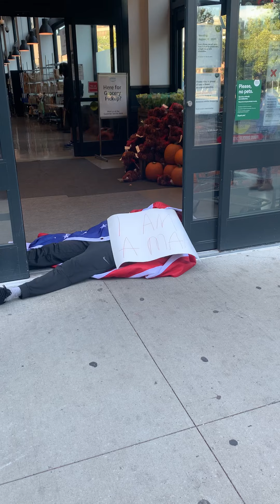10/06/2020 8:46 DIE-IN WholeFoodsNewark Racism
Why Newark is Boycotting Whole Foods and Prudential

Social Problem
Saturday, October 3, 2020, at 6PM, an African-American member of our community was assaulted by Security due to racial profiling, while shopping at Whole Foods Newark. An Essex County Sherriff's officer along with Whole Foods staff accused an innocent man of stealing a previously purchased item from another store. They threatened his life with a firearm with the intent to devalue his humanity, as the man walked out the store with 100% paid for products. As he completed a transaction in which every item was paid for and was nearing the end of the visit, he attempted to exit via the door of Whole Foods. An officer deliberately collided with the customer at the door, pushing him back. Furthermore, another employee approached him, aiding in a physical assault, as he attempted to leave the store. The customer asked why he was being assaulted and received no answer. After 3 minutes of inquiring why he was being attacked, he was directed that he was in possession of a "stolen" item.  Recordings of the event prove the “stolen” item was a previously purchased a product from a local beauty supply shop. The man was in possession of several receipts. Whole Foods security aggressively physically confronted him with the intent to cause physical damage to him simply because he is an African-American man wearing sweatpants and a hoodie. Furthermore, Whole Foods staff intended to embarrass him for stealing in front of his associates. Security menacingly maintained his hand over a firearm, which can be viewed in a recording of the horrifying incident. Whole Foods personnel hovered over the man in a manner intending to intimidate him, as if he was less than human. After enduring this treatment, the man asked to speak to the General Manager. A woman identified herself as the General Manager. The customer asked her for her last name, however she refused to state her last name almost ten times. In fact, she mocked him, merely responding that he should not talk. Management refuses to apologized for grotesque behavior. Management belittled the customer as he pleaded for decency, according to her, begging for solutions "5 million times." The “GM” justified his humiliation and assault with complete disrespect and violation of his humanity.
Prudential describes Hahne & Whole Foods as its most important social impact project in Newark. Whole Foods and Prudential must be held accountable for how their investments may employ Black Americans in marginal positions, but contributes to an economic regime in which white corporations reap massive rewards, while indigenous Black communities experience a wealth transfer that excludes their participation at the highest levels. Our humanity is not being represented congruently with white corporate profits. Blacks have no stake in the New Newark. Blacks are subject to second-class citizenship with daily threats to our freedom. George Floyd died after being pinned on the ground 8:46 upon exiting a grocery store. Grocery shopping shouldn’t lead to the dehumanization of Black people. Unfortunately, such racism and profiling is an everyday and “accepted” part of life for the City’s Black people.

Financial Problem
PRU manages $1Trillion dollars in assets. Prudential invests 0% of its assets in Black businesses, developers, and asset managers. Prudential has 0 Non-white leadership on its Executive Board. The attitudes of everything it powers in the city reflect zero empowerment and Black equity in our community. Since we own nothing, we get nothing, and are treated like nothing.

Solutions
When Prudential allocates a mere 10% of its $1Trillion+ Assets Under Management to Black businesses, funds, and asset managers that invest in Black underlying assets, $100+ Billion will shift into the Black economy overnight. No white youth are subject to the treatment that we are. The way in which people of color are criminalized by Police and Corporations will only change when our humanity is valued. When investors that pool capital alongside Prudential are held accountable to how their unrestricted capital flowing into poor communities of color functions to dehumanize indigenous constituents, maybe we all might be economically, socially, and politically free. Please help us force corporations that claim to be socially conscious stewards of our community, including, Prudential and Whole Foods to value Black humanity.

Please do not shop at Whole Foods Newark
Please wear ALL BLACK, Monday 10/12/2020 at NOON, for a demonstration at Prudential to invest its fair share of assets into our businesses, developers, and asset managers.

We will similarly hold demonstrations outside their office to ensure their silence in our moments of need, is reflected by silence when they need us.